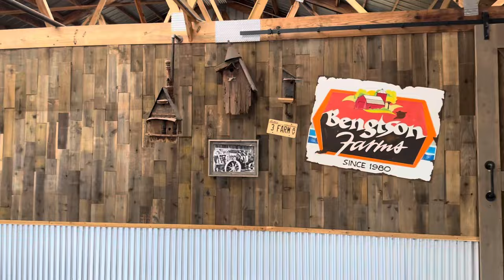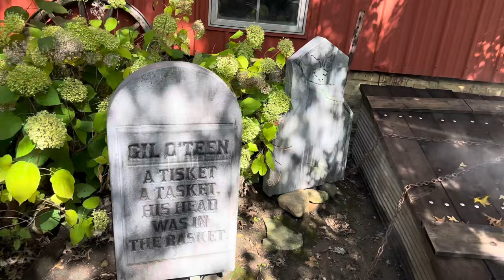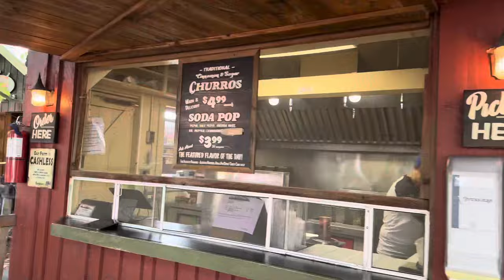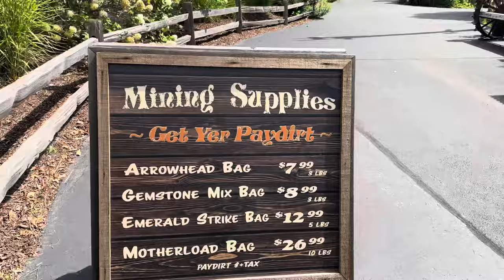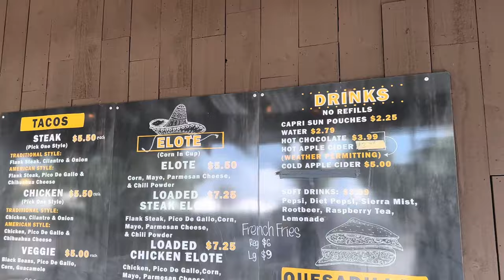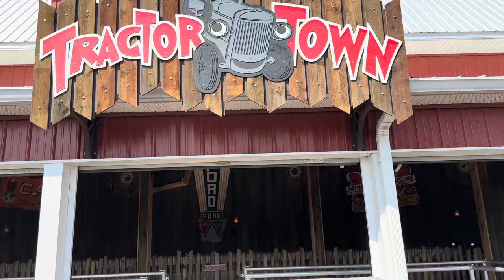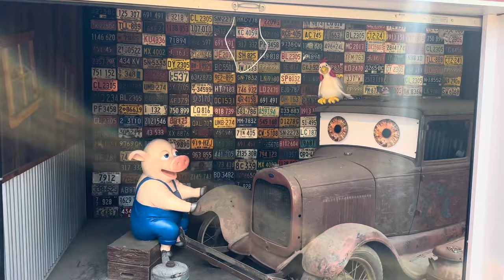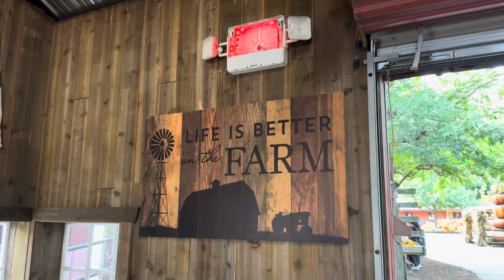Our visit Bengtson’s pumpkin farm fall fest 2023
This years visit to Bengtsons Pumpkin patch.